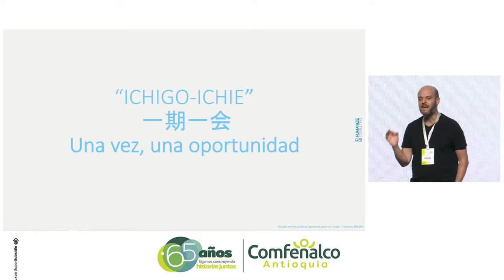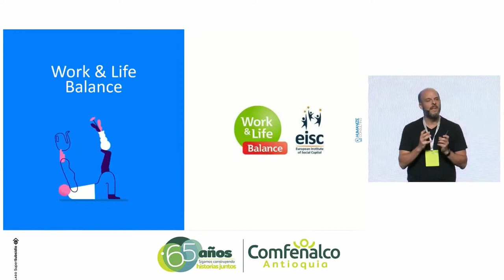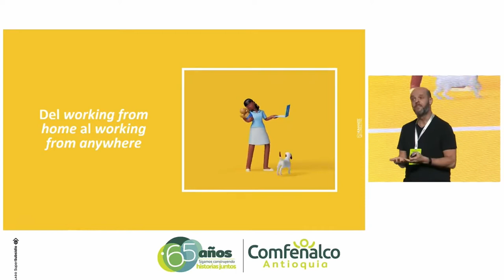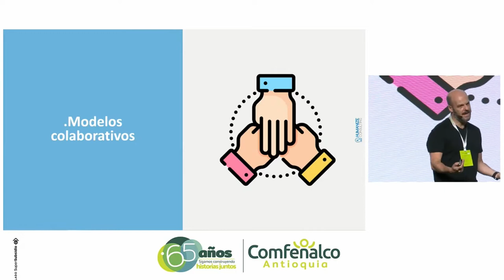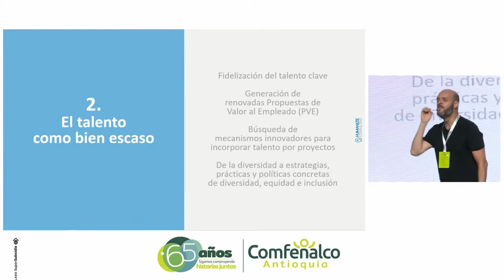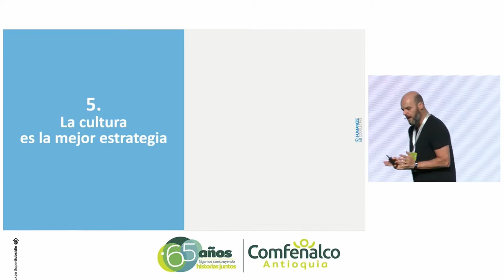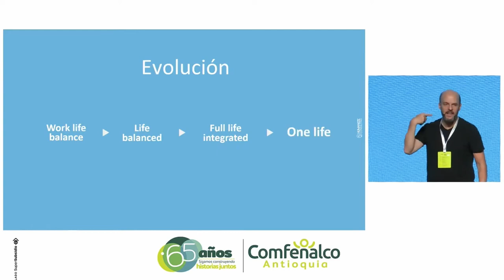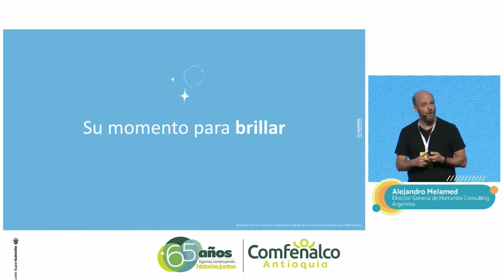Alejandro Melamed "Work & life balance" al "wellbeing" [Comfenalco Antioquia]